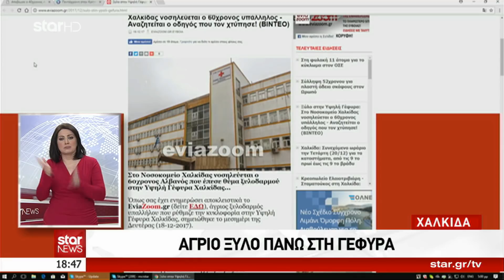Το EviaZoom.gr στο δελτίο ειδήσεων του STAR για τον ξυλοδαρμό υπαλλήλου στην Υψηλή Γέφυρα Χαλκίδας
Στη τηλεόραση του Star Channel έπαιξε το αποκλειστικό ρεπορτάζ του EviaZoom.gr, για τον οδηγό αυτοκινήτου που ξυλοκόπησε άγρια 60χρονο υπάλληλο που ρύθμιζε την κυκλοφορία στην Υψηλή Γέφυρα Χαλκίδας, το μεσημέρι της Δευτέρας (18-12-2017)...

Συγκεκριμένα, συνεργείο του Υπουργείου Υποδομών πραγματοποίησε εργασίες στις λάμπες της γέφυρας, με αποτέλεσμα διακοπεί η κυκλοφορία και να σχηματίστούν ουρές και στα δύο ρεύματα.

Όπως καταγγέλει αυτόπτης μάρτυρας στο EviaZoom.gr, ένας από τους οδηγούς που δεν είχε υπομονή να περιμένει, βγήκε αριστερά και προσπάθησε να περάσει από το αντίθετο ρεύμα. Τότε ένας υπάλληλος πήγε με το σημαιάκι να τον σταματήσει, καθώς ερχόντουσαν αυτοκίνητα από την άλλη μεριά.

Αφού τον ακούμπησε με την σημαία στο παρμπριζ, ο οδηγός φρέναρε, βγήκε από το όχημα και τον άρχισε στα «μπουκέτα».

Σύμφωνα με το ρεπορτάζ, πρόκειται για έναν 60χρονο Αλβανό ο οποίος μεταφέρθηκε τραυματισμένος στο Νοσοκομείο Χαλκίδας και νοσηλεύεται εκτός κινδύνου. Ο οδηγός που τον χτύπησε δεν έχει ταυτοποιηθεί, και γίνεται έρευνα για να εντοπιστεί και να συλληφθεί στα πλαίσια του αυτοφώρου.

Όπως θα δείτε, το ρεπορτάζ του EviaZoom.gr αναδημοσιεύτηκε καρέ καρέ, δείχνοντας παράλληλα και το site, στο απογευματινό δελτίο ειδήσεων με την Ράνια Τραγόμαλλου και την Τασούλα Παπανικολάου, στην ενότητα "Το STAR παντού".